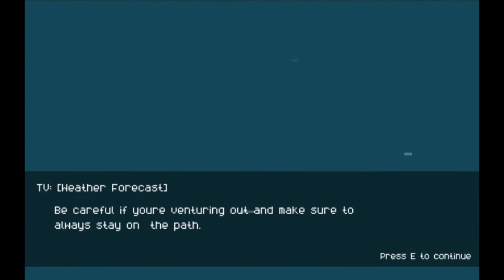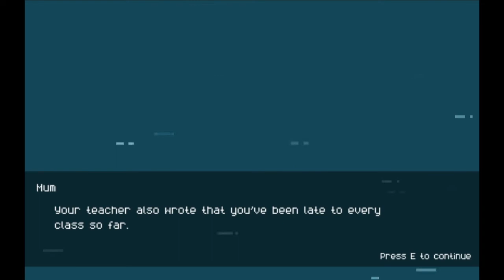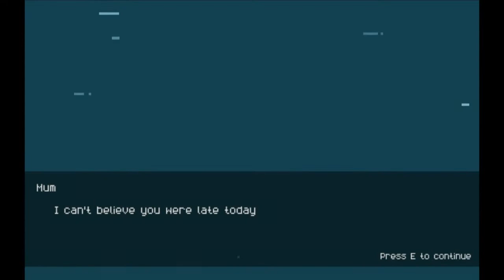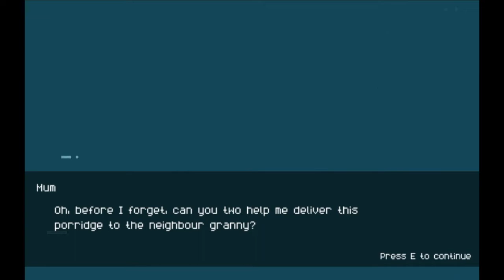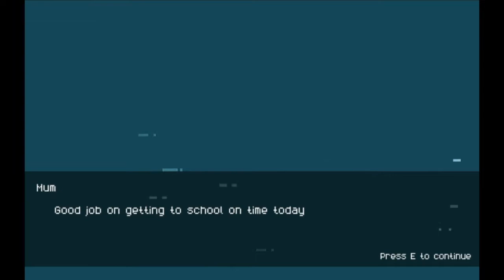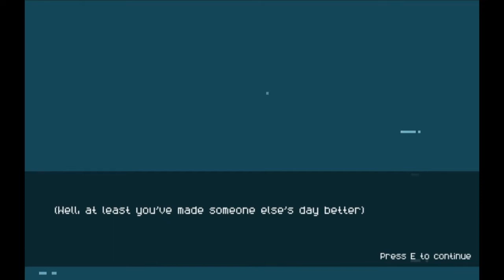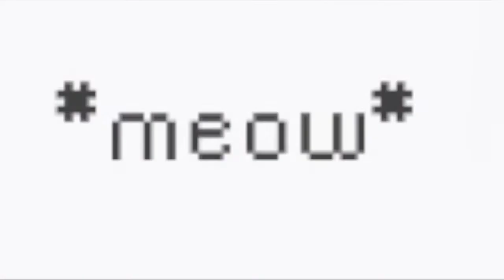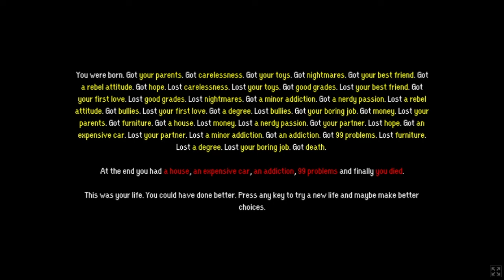The Good, Bad or UGLY: Indie game Showdown! (EP: 2 RPGS) (TV-MA)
Embark on an average every day journey to school in this top down pixel art rpg adventure!

An explorative piece about intrinsic and extrinsic motivation :)

♡ (＾·ω·＾) ﾉ Befriend and collect cute cats as you explore an island of wholesome kitties!

Can you discover the secrets of this cat island and restore harmony to catkind?

♡ Features (＾·ﻌ·＾✿）ﾉ

Over 50 cats like magic cats, dessert cats, thicc cats, & one (1) smol borker
Explore woods, city, space, and more
Cat sounds and 8bit music and sound effects
Available on iOS and Android
Start your pawsome adventure today ✧(＾-ꞈ-＾)

Get through a whole life in under 5 minutes.

Make tough choices, and suffer their consequences.

From baby to old person, you’ll get to live something unique, and maybe you’ll find the meaning of life.

How to play :

Keyboard :
Move : Arrows or wasd or zqsd
Jump : Space
Buy stuff : Space